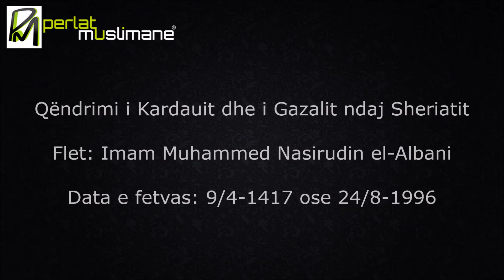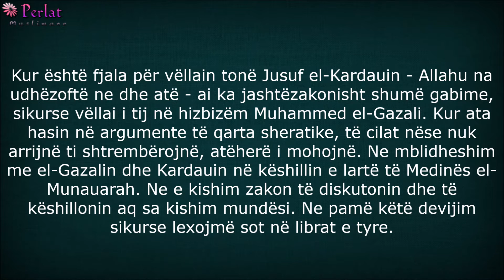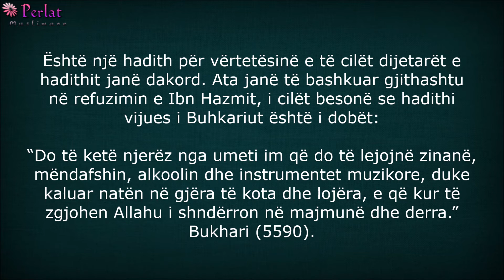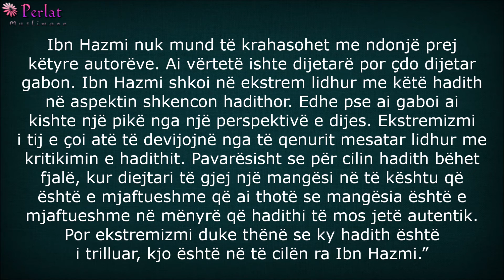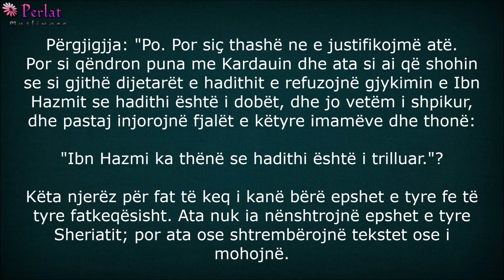Qëndrimi i Kardauit dhe i Gazalit ndaj Sheriatit - Albani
Imam Muhammed Nasirudin el-Albani
Burimi: Silsilat-ul-Huda uen-Nur (930)
Data e fetvas: 9/4-1417 ose 24/8-1996

Kur është fjala për vëllain tonë Jusuf el-Kardauin - Allahu na udhëzoftë ne dhe atë - ai ka jashtëzakonisht shumë gabime, sikurse vëllai i tij në hizbizëm Muhammed el-Gazali. Kur ata hasin në argumente të qarta sheratike, të cilat nëse nuk arrijnë ti shtrembërojnë, atëherë i mohojnë. Ne mblidheshim me el-Gazalin dhe Kardauin në këshillin e lartë të Medinës el-Munauarah. Ne e kishim zakon të diskutonin dhe të këshillonin aq sa kishim mundësi. Ne pamë këtë devijim sikurse lexojmë sot në librat e tyre.

Për të provuar se ata ndjekin epshet e tyre mjafton qëndrimi i tyre ndaj argumenteve autentike dhe të konfirmuara, ku ata ose shtrembërojnë kuptimin e tyre ose i mohojnë. Sepse ata kanë themeluar një strategji për ti zgjëruar kufijtë e Islamit, por me një qëllim të mirë; ata duan ti fusin myslimanët në Islam. Por në fakt, ata vetëmse se i largojnë më tej nga Islami.

Është një hadith për vërtetësinë e të cilët dijetarët e hadithit janë dakord. Ata janë të bashkuar gjithashtu në refuzimin e Ibn Hazmit, i cilët besonë se hadithi vijues i Buhkariut është i dobët:

“Do të ketë njerëz nga umeti im që do të lejojnë zinanë, mëndafshin, alkoolin dhe instrumentet muzikore, duke kaluar natën në gjëra të kota dhe lojëra, e që kur të zgjohen Allahu i shndërron në majmunë dhe derra.”1

Ibn Hazmi nuk mund të krahasohet me ndonjë prej këtyre autorëve. Ai vërtetë ishte dijetarë por çdo dijetar gabon. Ibn Hazmi shkoi në ekstrem lidhur me këtë hadith në aspektin shkencon hadithor. Edhe pse ai gaboi ai kishte një pikë nga një perspektivë e dijes. Ekstremizmi i tij e çoi atë të devijojnë nga të qenurit mesatar lidhur me kritikimin e hadithit. Pavarësisht se për cilin hadith bëhet fjalë, kur diejtari të gjej një mangësi në të kështu që është e mjaftueshme që ai thotë se mangësia është e mjaftueshme në mënyrë që hadithi të mos jetë autentik.Por ekstremizmi duke thënë se ky hadith është i trilluar, kjo është në të cilën ra Ibn Hazmi.”

Pyetje: "Ai tha ai se ky hadith është i trilluar?"

Përgjigjja: "Po. Por siç thashë ne e justifikojmë atë. Por si qëndron puna me Kardauin dhe ata si ai që shohin se si gjithë dijetarët e hadithit e refuzojnë gjykimin e Ibn Hazmit se hadithi është i dobët, dhe jo vetëm i shpikur, dhe pastaj injorojnë fjalët e këtyre imamëve dhe thonë:

"Ibn Hazmi ka thënë se hadithi është i trilluar."?

Këta njerëz për fat të keq i kanë bërë epshet e tyre fe të tyre fatkeqësisht. Ata nuk ia nënshtrojnë epshet e tyre Sheriatit; por ata ose shtrembërojnë tekstet ose i mohojnë.”
1 Bukhari (5590).